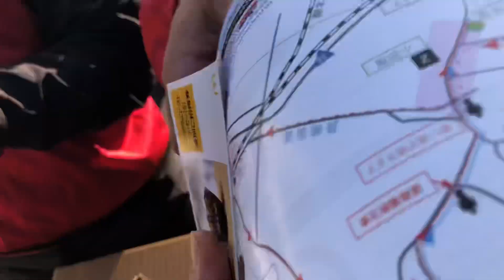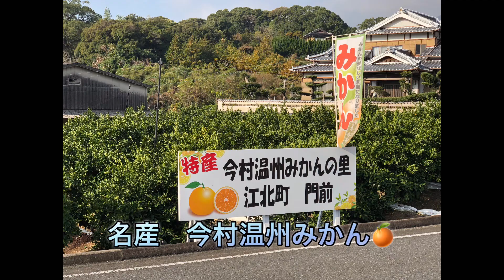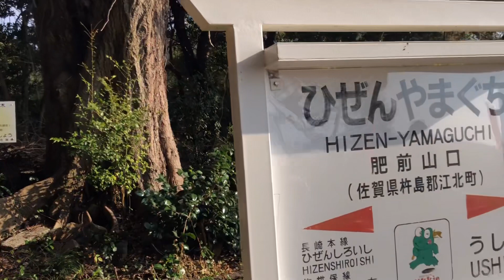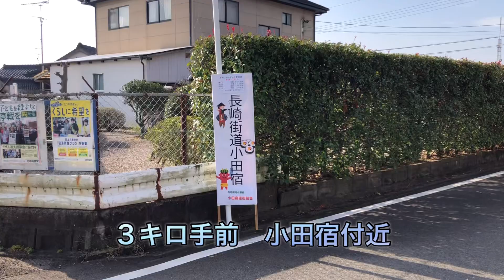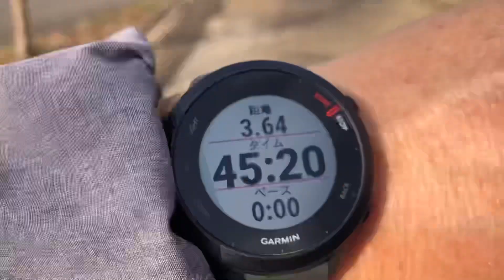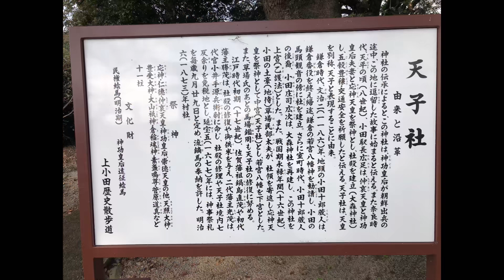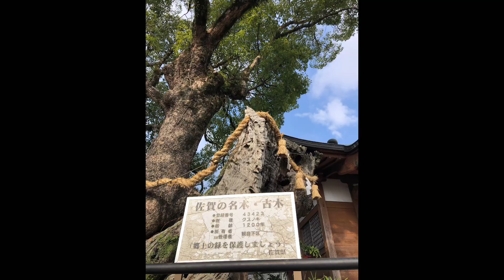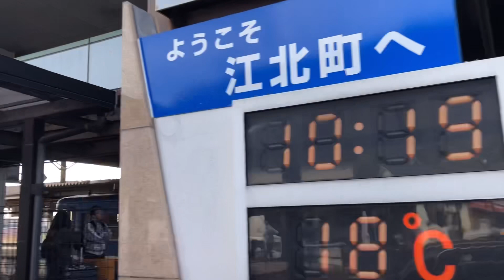試食に佐賀牛が！！ おもてなし満載の「JR九州ウォーキング江北駅」‼️